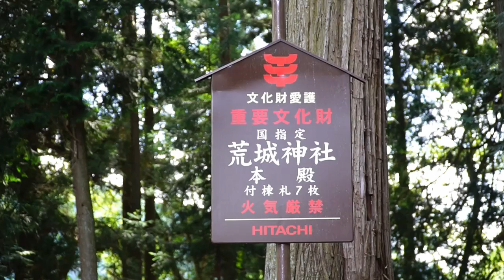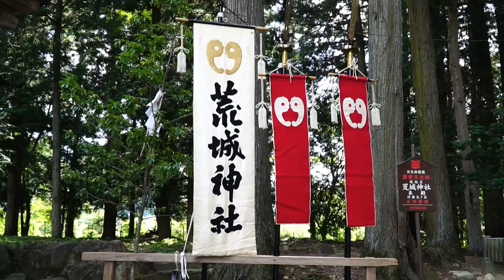飛騨荒城神社例祭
飛騨国分町荒城神社のお祭り、
子供達の笑顔が素晴らしかった。